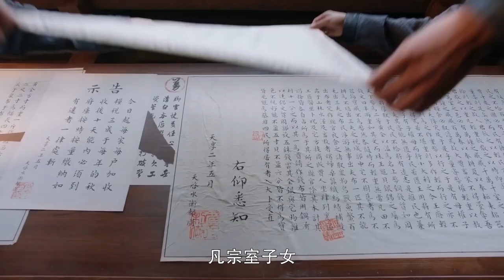🧜‍♀️细作走投无路刺杀皇帝，昶王为证清白甘做人质性命垂危| 斛珠夫人 Novoland: Pearl Eclipse | 杨幂 陈伟霆